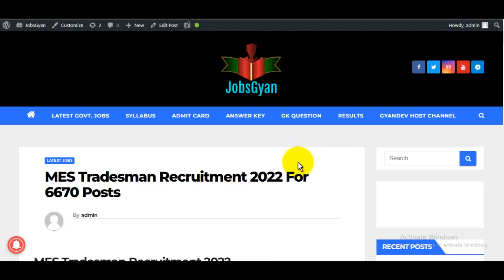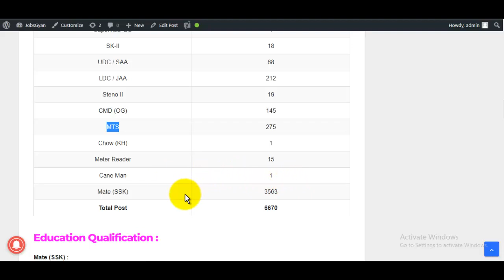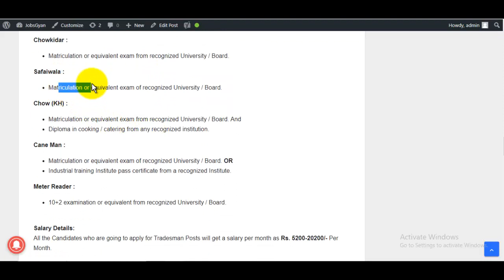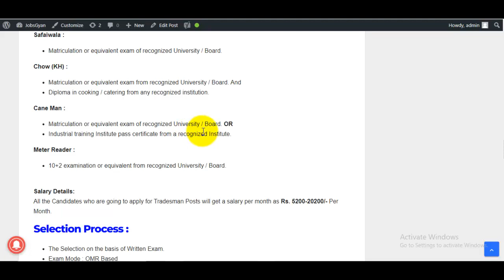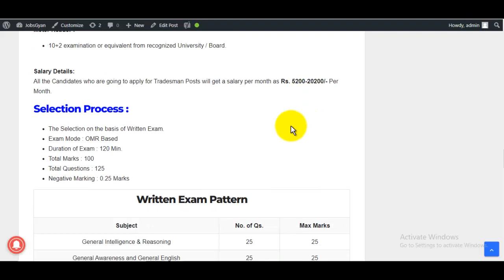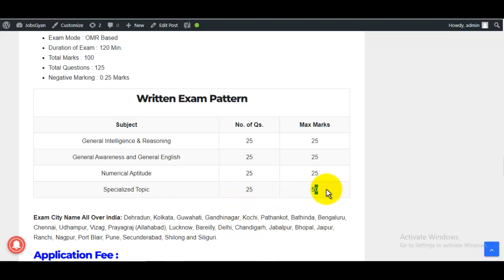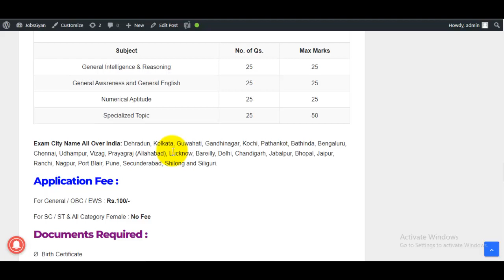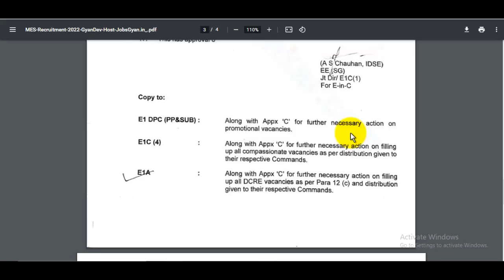Indian Army MES Recruitment 2022 | Army MES Bharti 2022 | MES Mate Recruitment 2022 | 10th Pass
Dosto, is video me maine aapko Indian Army MES Recruitment 2022 ke bare me btaya hai jise dekhkar aap log is bharti k bare me full details jaan payenge, i hope ye jaankari aapke liye faydemand rahegi. so do watch full video.
The MES Tradesman Recruitment 2022 Notification has been announced by Military Engineer Services. Candidates also search it as MES Tradesman Bharti 2022. Apply online for MES Tradesman Vacancy 2022 Applicants who want to apply for MES Tradesman Notification 2022 should check out the complete details...

Aapka Dost
GyanDev Host